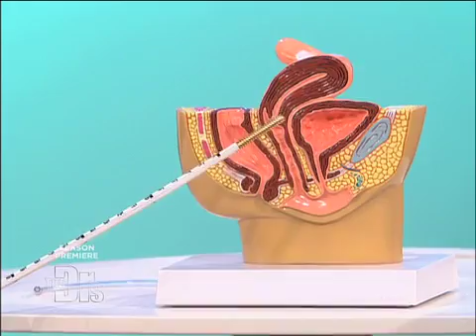Pain-Free Period Medical Course